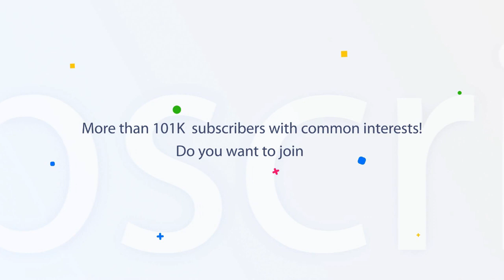6 August 2019 | Today's Hukamnama | Harmandir Sahib | Golden Temple, Amritsar | Nc7News